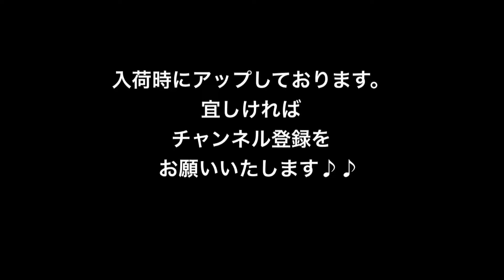Chihale Works [6S-Cma] ソプラノロングネック キューバン•マホガニー仕様 #0583 2022年製 USED 中古委託ウクレレ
Chihale Works [6S-Cma] ソプラノ・ロングネック
キューバン•マホガニー仕様 #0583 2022年製 USED 中古委託ウクレレ
詳細は下記をご覧下さいませ↓
ウクレレ専門店ウクレレショップ オハナ